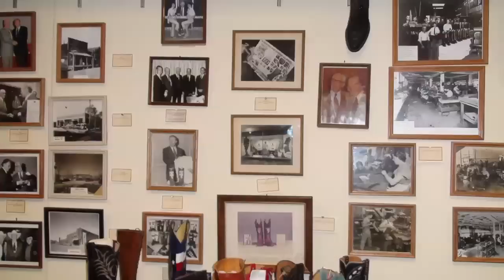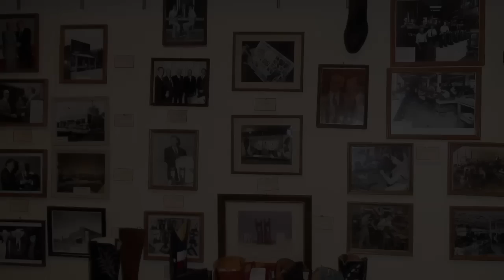Eddie Kelly Tells How John Jr. Changed the Company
John Jr. brought life back to Justin Boots and took us back to our roots, when he stopped regular shoe production. Eddie also tells about the production of comfortable boots for rodeo cowboys (ropers) and how the Justin men got into the nitty gritty to make Justin Boots the best footwear possible.